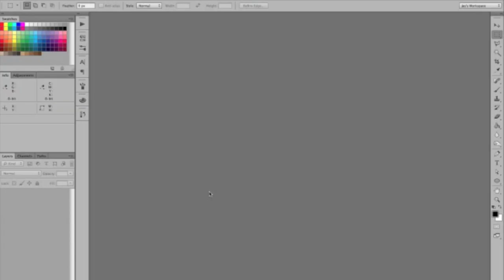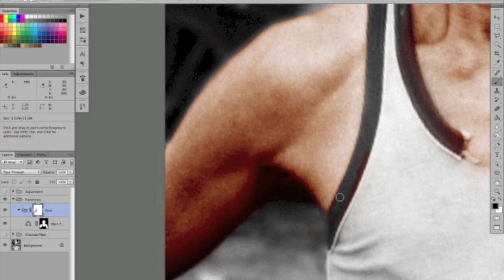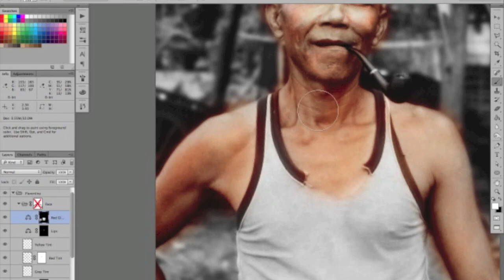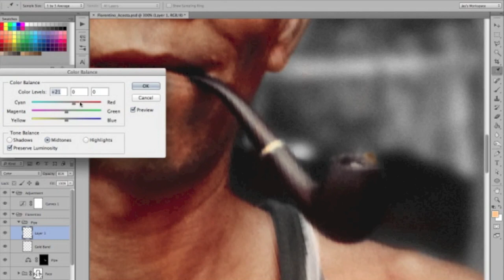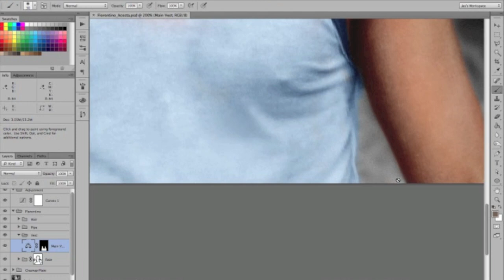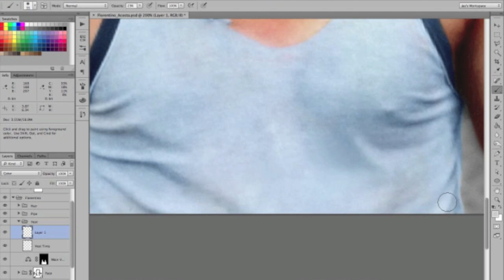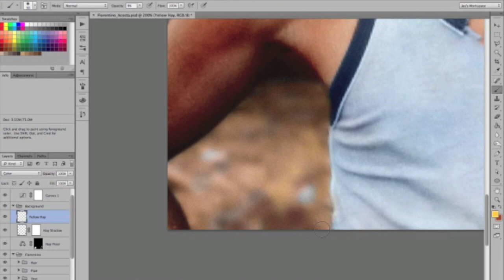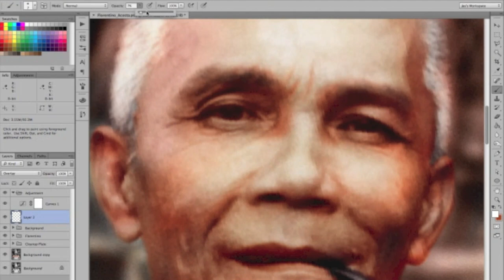Photo Chopshop speed colour #11 -- 'Florentino Acosta', portrait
My 11th colourisation, this is Florentino Acosta, my grandfather who passed back in 2009, looking cool with a pipe in his mouth. This photo was taken in 1987 after many decades of being a farmer and the original is currently found in his tomb in the northern reaches of the Philippines.

-- (Middle), speed colour, 1hr 30min in this video
-- (Right), second attempt, 5 hours